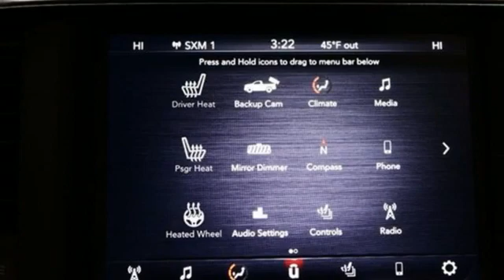2021 Ram 1500 Cuyahoga Falls, OH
Year: 2021
Make: Ram
Model: 1500
Trim: 4x4 Quad Cab 6'4" Box
Engine: 5.7L 8 CYLINDER
Transmission: 8-Speed Automatic
Color: BILLET.SILVER
Interior: Diesel Gray/Black
Stock #: R21144
VIN: 1C6SRFBT8MN556081
Pricing available to all customers! We only advertise with incentives available to EVERYONE! Residency restrictions may apply. - This 2021 Ram 1500 4dr 4x4 Quad Cab 6'4 Box features a 5.7L 8 CYLINDER 8cyl engine. It is equipped with a 8 Speed Automatic transmission. The vehicle is BILLET.SILVER with a Diesel Gray/Black interior. It is offered with a full factory warranty. -

Address:
4100 State Rd